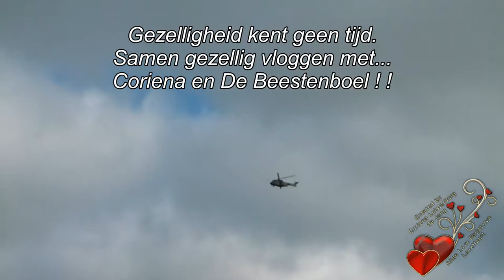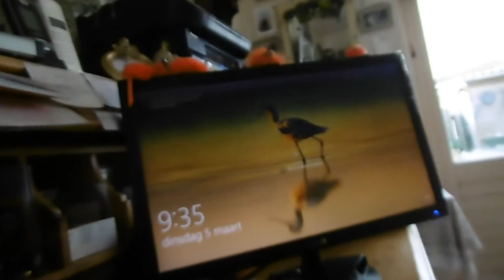Dinsdag 5 maart Rebecca weer terug en een gedeelte van de buurt afgezet #376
Megapixels: 16 megapixel
Optische zoom: 12x
Beeldsensorformaat: 1/2.33 inch
Beeldstabilisator:  Ja
Digitale zoom: 4x

Samsung Galaxy S5:
Resolutie 720x1280